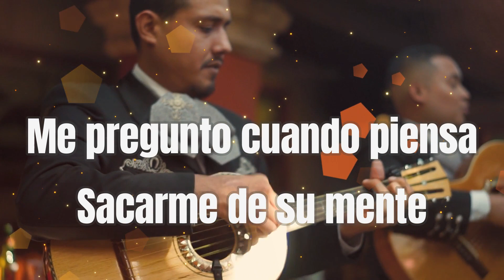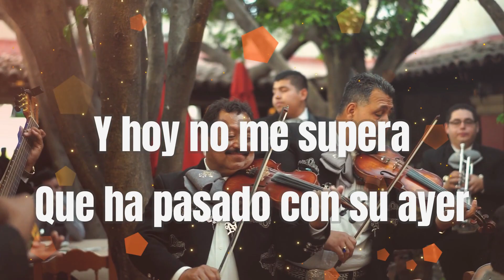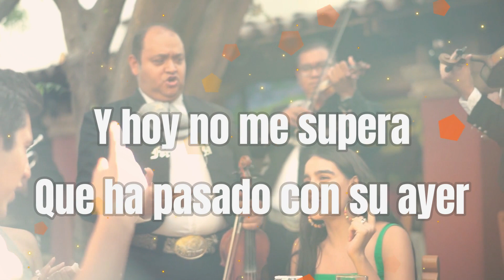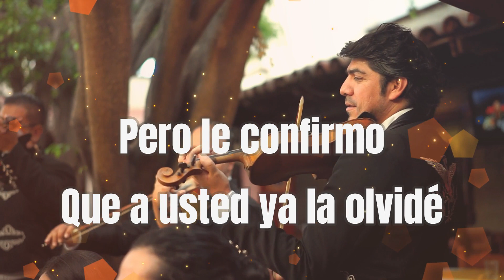USTED NO ME OLVIDA-JOAQUIN GUILLER